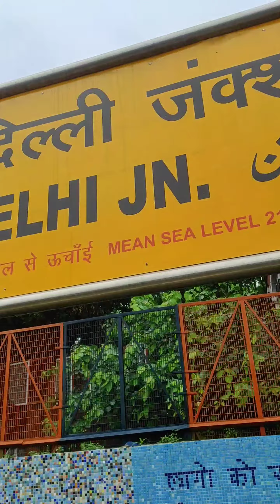delhi main kya hua😱😱🥺🥺📷. ....delhi delhivlog delhi aaj gaye delhi main hun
delhi Jana hua bekar 🥺🥺📷 sorry yaar @TrickerboyUsman